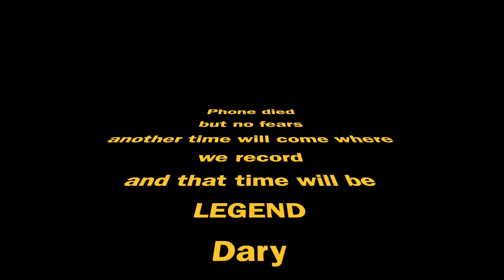THE BEGINNING *NEAR DEATH EXPERIENCE*